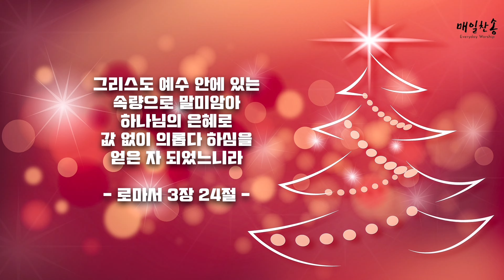[은혜로만 들어가네] Only By Grace | 피아노 묵상음악 | 인기CCM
은혜로만 들어가네
Only By Grace

은혜로만 들어가네 은혜로만 선다네
우리의 노력이 아닌 어린 양의 보혈로
그분의 임재 가운데 오라 하시네
우리를 부르신 그 곳 은혜로 들어가네
주님의 그 은혜

범죄한 우리가 어찌 서리요
어린양의 보혈이 깨끗케 하시네
주님의 그 은혜

그리스도 예수 안에 있는 속량으로 말미암아 하나님의 은혜로 값 없이 의롭다 하심을 얻은 자 되었느니라